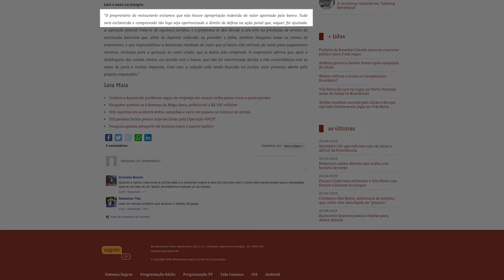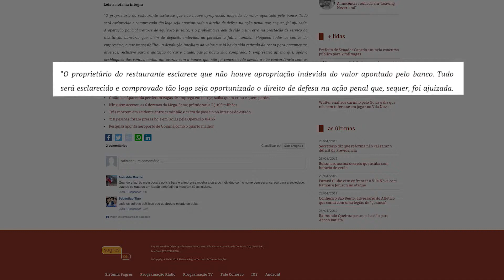SagresTV: Polícia apreende Porsche avaliado em R$ 280 mil de dono de restaurante de luxo em Goiânia